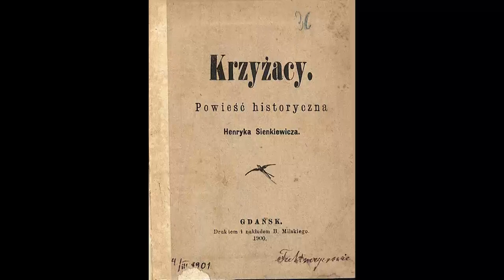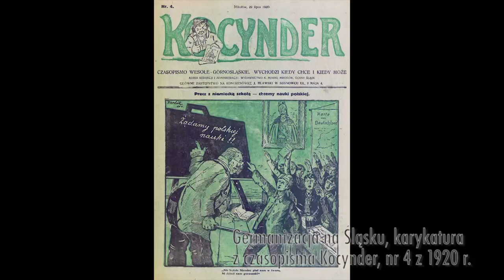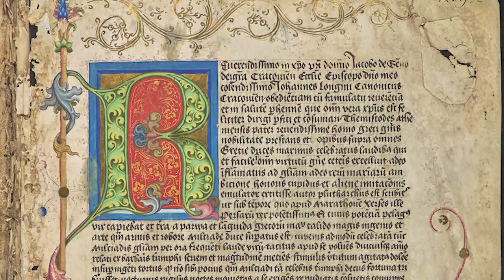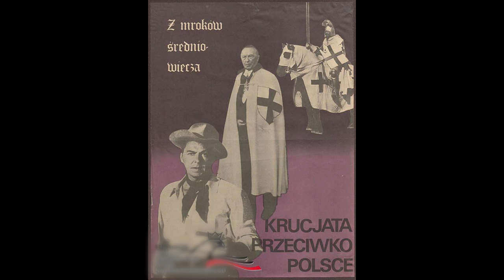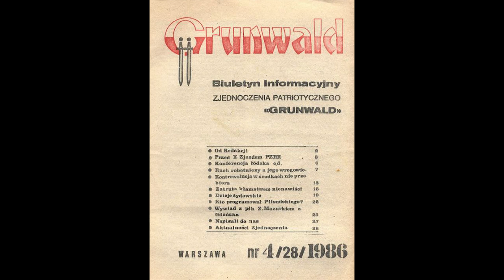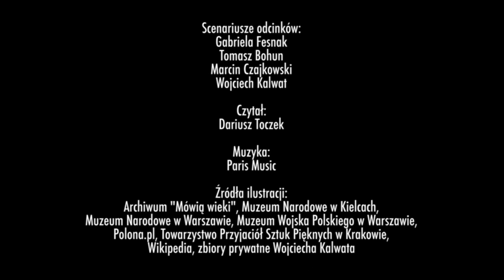"Krzyżacy Henryka Sienkiewicza – prawda i fikcja" - odc. 1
Odcinek 1. "Krzyżacy" – rys historyczny